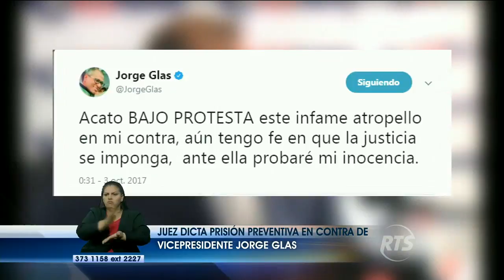Juez dicta prisión preventiva en contra del vicepresidente Jorge Glas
El abogado defensor del segundo mandatario apelará a la decisión.

Un juez de la Corte Nacional de Justicia acogió el pedido de fiscalía y ordenó la prisión preventiva del vicepresidente Jorge Glas.